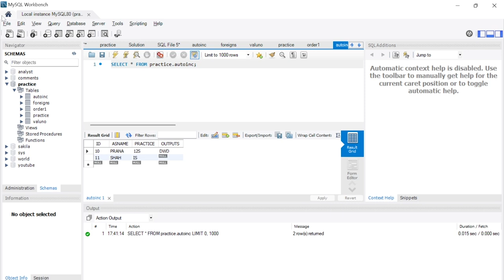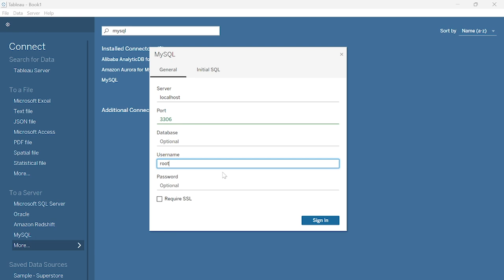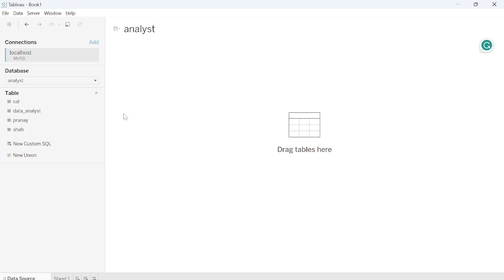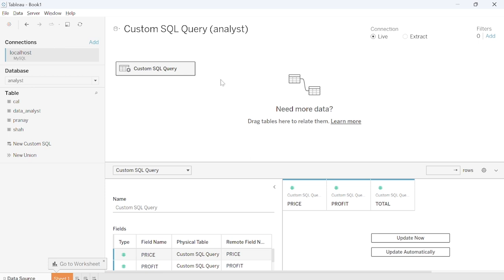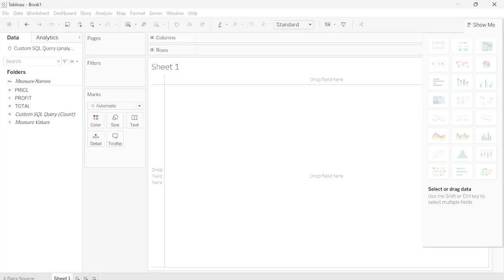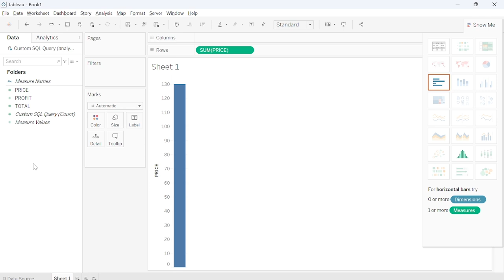Tableau Connection with SQL and custom SQL query setup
In this video, I have helped you with the connection setup of Tableau with MySQL and following that also showed you how can you upload your SQL query in Tableau without any hesitation hope you like this video stay tuned for more tableau and sql journey videos.